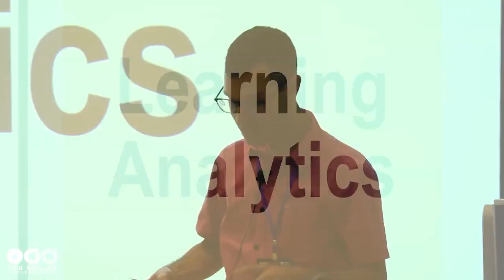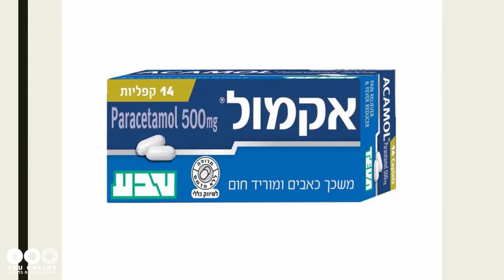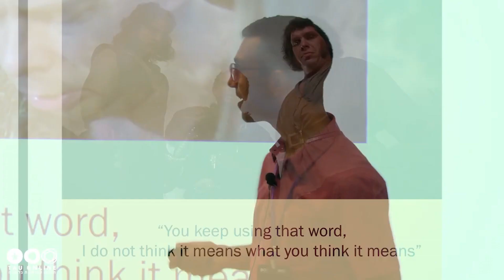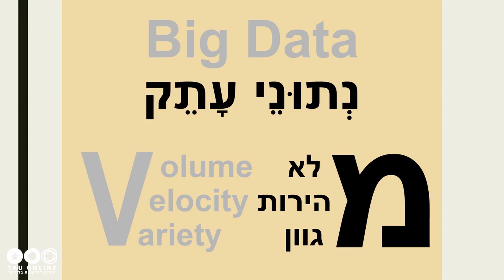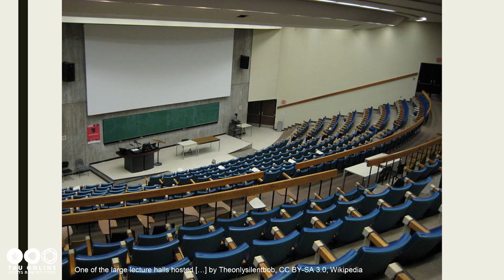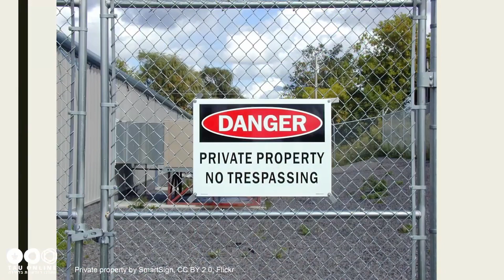ביג דאטה וחינוך - ד"ר ארנון הרשקוביץ